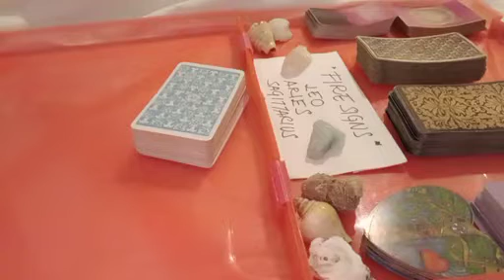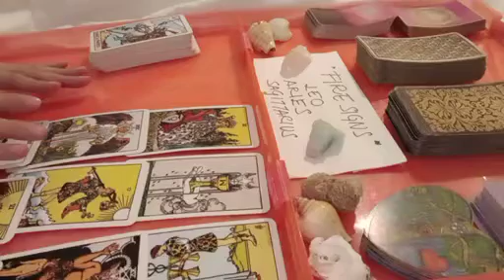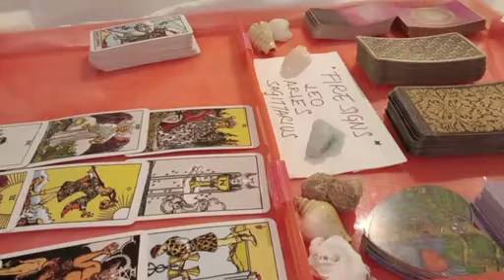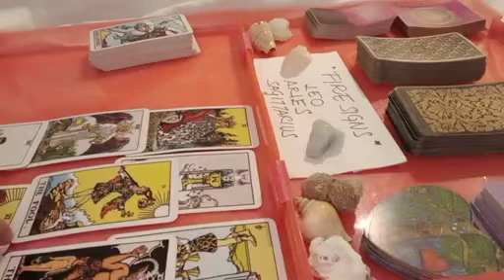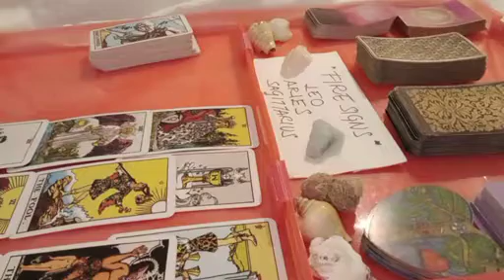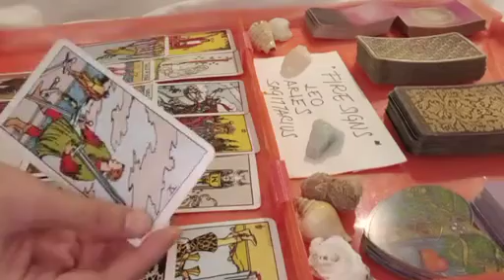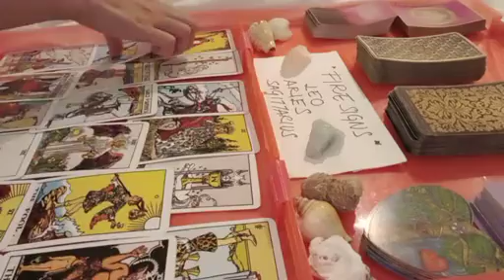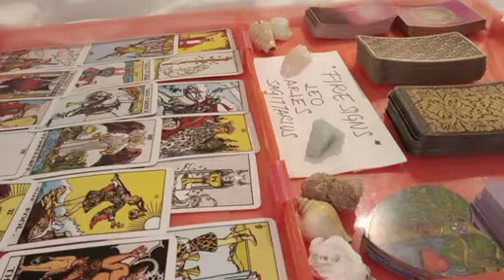ARIES 🧡 THEY FEEL THIS WAY ABOUT YOU RIGHT NOW....🧡 JUNE 2023 TAROT READING TODAY LOVE